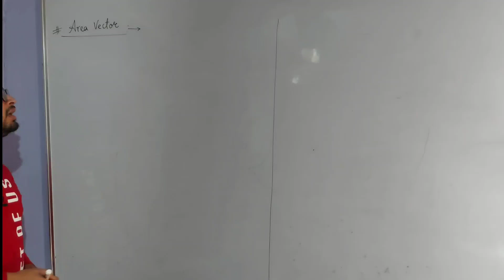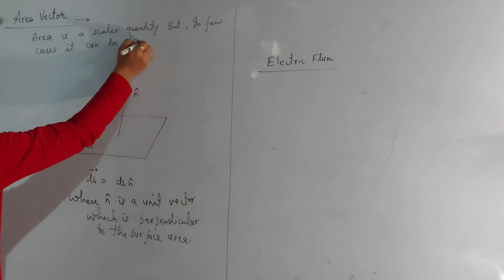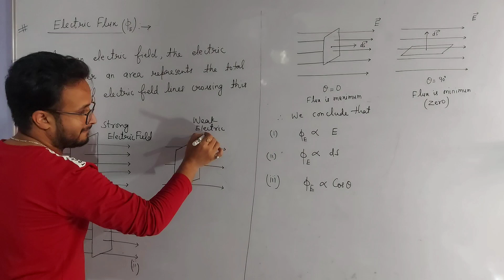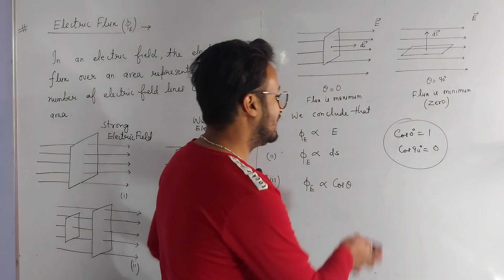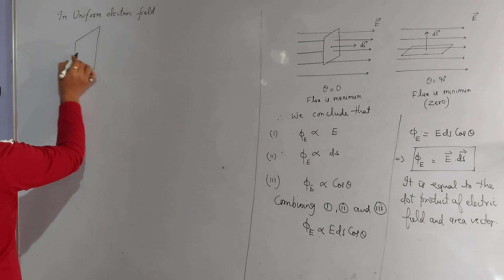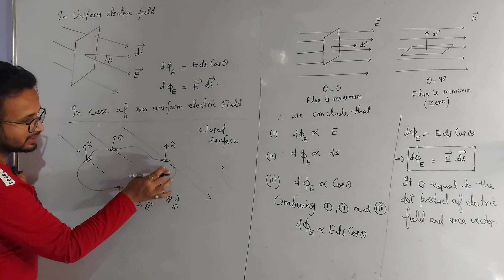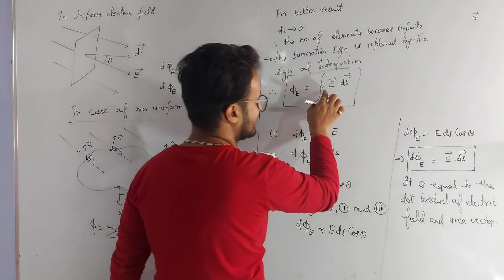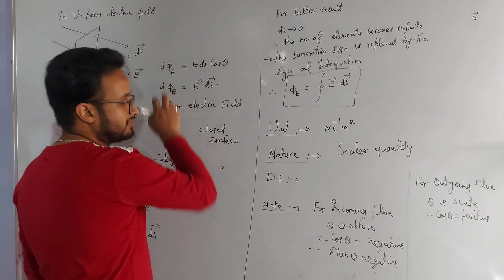ELECTROSTATICS ||ELECTRIC FLUX||AREA VECTOR || VISHAL SIR || PHYSICS|| CLASS 12TH